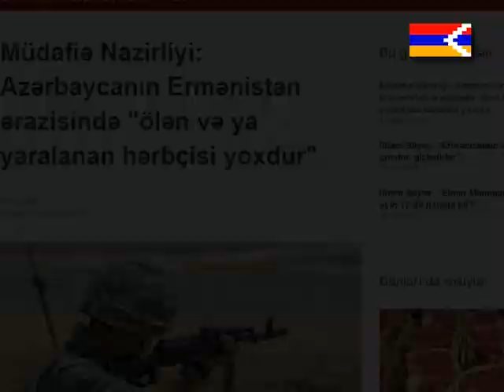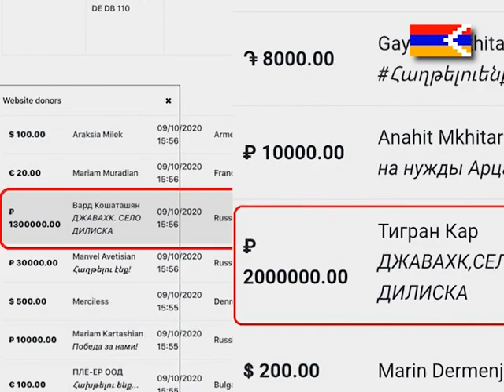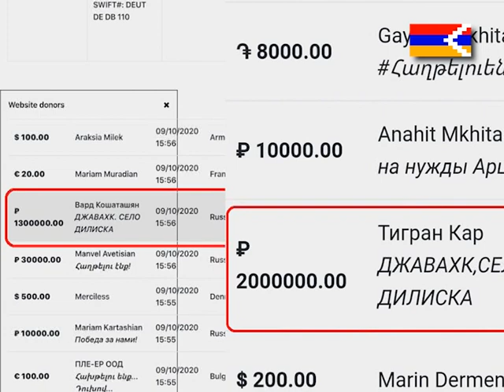OGNUTYUN ARCAKHIN DILISKAI HASARAKUTYAN KOGHMIC